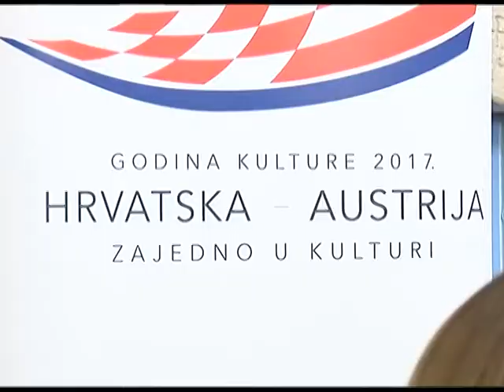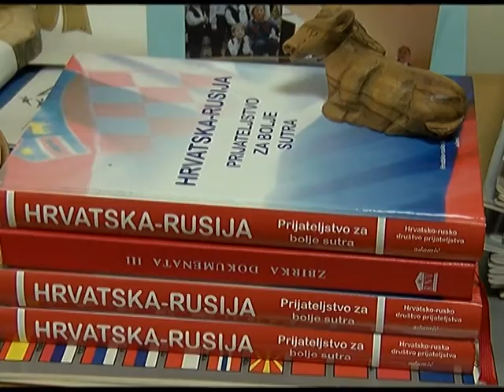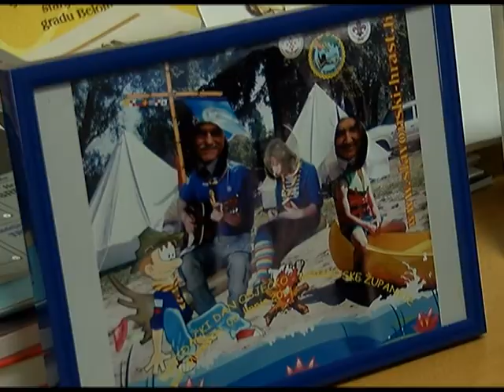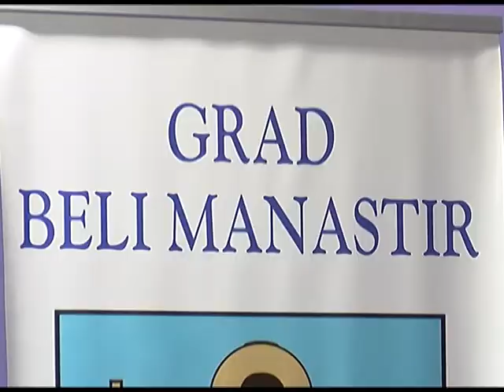ETNIKUM 25.11. 2017.